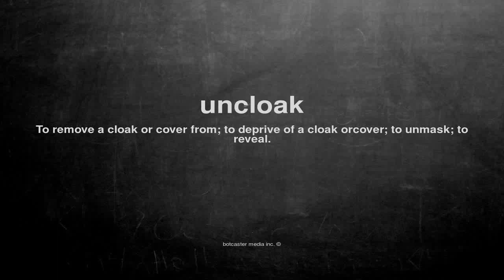What does uncloak mean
What does uncloak mean in English?